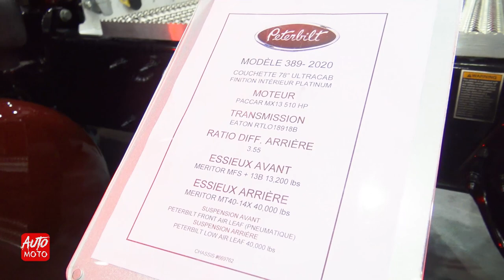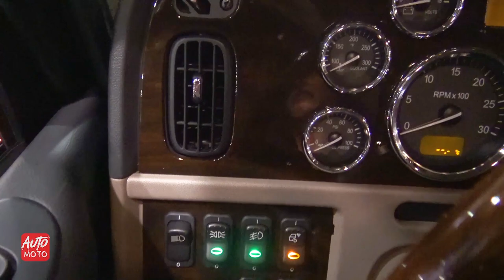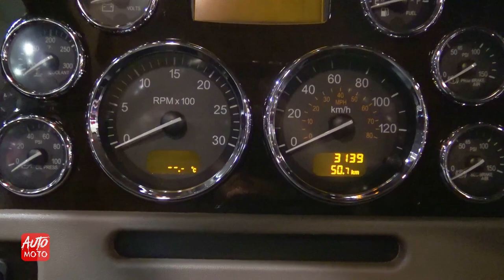2020 Peterbilt 389 78'' UltraCab Sleeper Platinum - Exterior And Interior - ExpoCam 2019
Gear I use to create my videos:

- THE NEW Sony Alpha 7S III Full-Frame Interchangeable Lens Mirrorless Camera
- Sony Alpha a7 III Full Frame Mirrorless Digital Camera (Body Only) ILCE7M3/B - Bundle Kit
- Sony Alpha A6400 Mirrorless Camera: Compact APS-C
- Canon EOS C100 Mark II Cinema EOS Camera
- Godox VL150 LED Video Light with BD-04 Barndoor Kit
- Godox VL200 LED Video Light with BD-04 Barndoor Kit
- Aputure Light Dome II Studio Reflector Softbox Bowens Mount
- LAOFAS 35inch 90cm Deep Parabolic Softbox
- Canon EF 24-105mm f/4 L IS USM Lens for Canon EOS SLR Cameras (White Box)